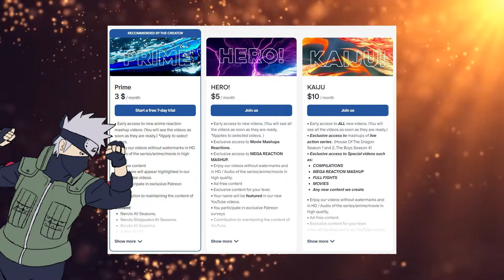One Punch Man Episode 10-12 Season 2 Reaction Mashup